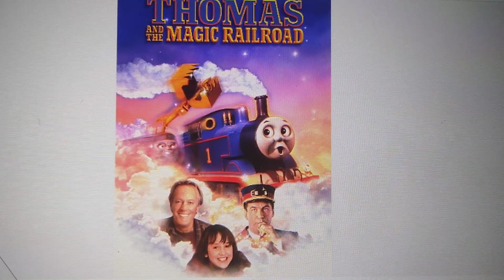Happy 23rd Anniversary Thomas and the Magic Railroad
23 Years of Thomas and the Magic Railroad